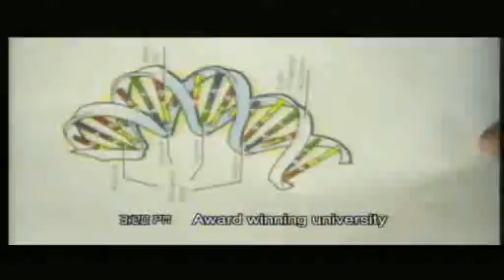News Geelong Pt3 12 1 11 No103